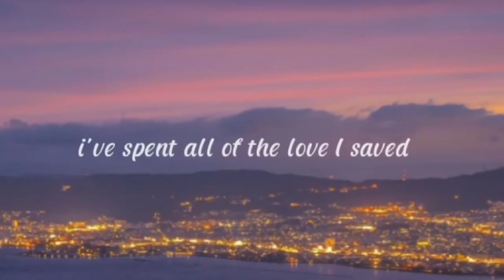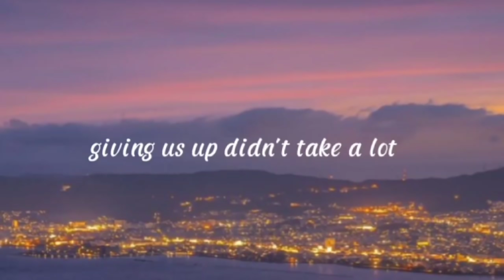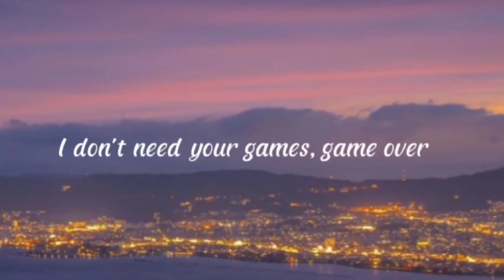Duncan Laurence - Arcade (Lyrics)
Oh, oh-oh-oh
Oh, oh-oh-oh

Oh, oh-oh-oh
Oh, oh-oh-oh

Oh, oh-oh-oh
Oh, oh-oh-oh

Oh, oh-oh-oh
Oh, oh-oh-oh

Oh, oh-oh-oh
Oh, oh-oh-oh